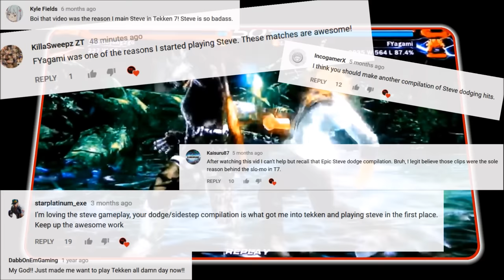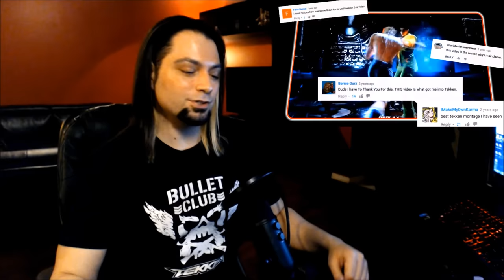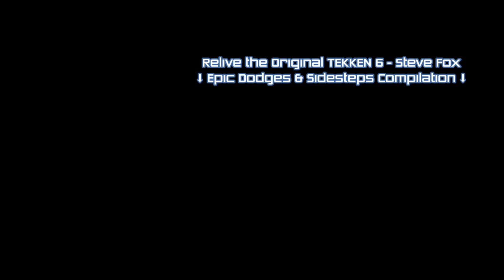This is TEKKEN 7 : STEVE FOX - Epic Dodges & Sidesteps Compilation 2! 🥊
From the creator of the original: 30+ mins of unique dodges, counters, sidesteps, slow-mos & comebacks with Steve in TEKKEN 7. Thanks for 18K+ likes and over 1 million views on my gameplay video! Thanks for all your comments & support, Tekken fam. Long live TEKKEN.

FightersGeneration.com ✔️